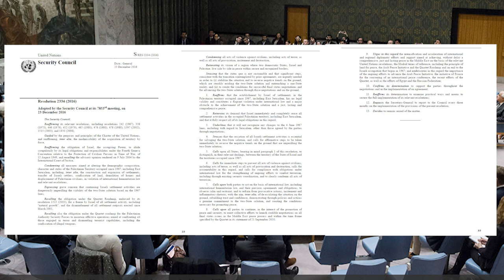末世鋒火台 — 39 聯合國“2334號決議案”對以色列的影響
2016年12月23號，聯合國通過第“2334號決議案”。該決議指出，以色列的定居活動是“公然違反”國際法的，並且“沒有法律效力”。決議要求以色列馬上停止這種活動並履行日內瓦第四公約中規定的占領國的義務。
值得一提的是，一直以來以色列堅定的盟友美國，在這次投票上居然首次投了棄權票。那麼這項議案對以色列以及周邊地區的安全有何影響呢？一起來看看